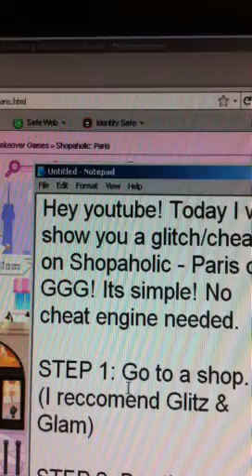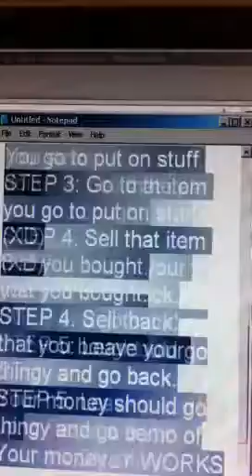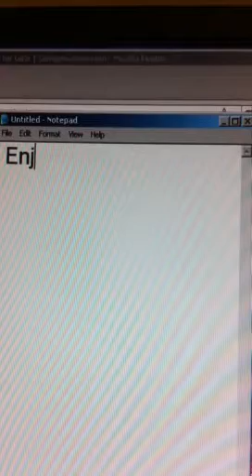GGG Shopaholic Cheat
Yes, I play ggg when I'm bored... DX